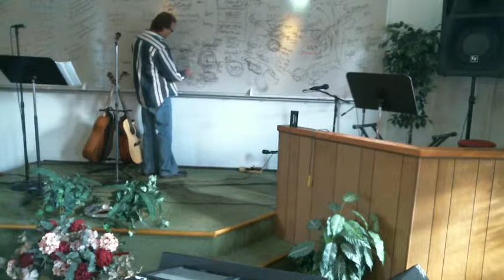Manifesting The Scepter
God has given us rulership, it's in our DNA to rule wherever we may find ourselves in life.
Taking dominion is part of occupying till He comes...Our Focus is the Kingdom NOW!